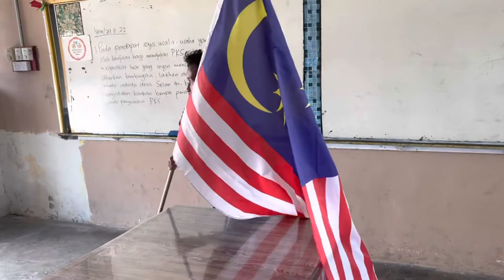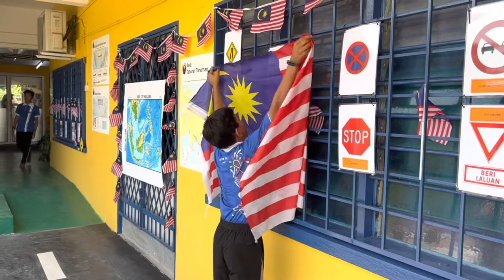GIMIK SMK HORLEY METHODIST